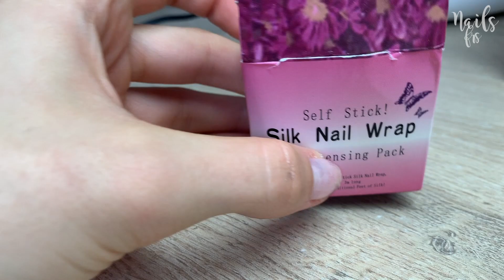TUTO NAILS ⎥ Comment réparer un ongle fissuré? ⛑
▬▬▬▬▬▬ 📚 MES E-BOOK  📚 ▬▬▬▬▬▬▬▬

🌸 Je suis aussi présente ici  ⤵

⭐ Euuuuuuuh, les commentaires :
Seront supprimés & bloquées tous les commentaires insultants ou négatifs seront également supprimés les fakes, et les rageux 😃, mais je vous aimes quand même !

→ Repousse cuticules

→ Coupe cuticules

→ Réparation en fibre de verre

Appareil photo
Logiciel de montage vidéo : Final cut pro
Trépied GorillaPod